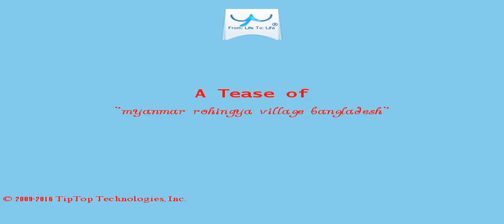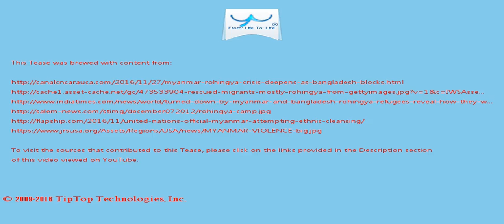A Tease: myanmar rohingya village bangladesh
Minister of Islamic Affairs Jamil Khir Baharom, who spoke at the prayers, said Malaysia believes that ASEAN countries should play serious roles in ensuring peace in Myanmar - a member state in the bloc - as well as in extending humanitarian assistance to Rohingya  people.

Over the past six weeks, rights groups have expressed concern over reports of killings, rapes, arbitrary arrests and other violations in villages predominantly occupied by Rohingya in troubled Rakhine amid military operations launched after fatal attacks on  police stations October 9.

This Tease is included in the playlist which you may wish to view next.

There may be some fresher/older Tease for this topic and also some related topics. You can look for them by searching for "A Tease: myanmar rohingya village bangladesh" on YouTube or by clicking this

To drink the full T for which this Tease serves like a preview, visit T and search for "myanmar rohingya village bangladesh".